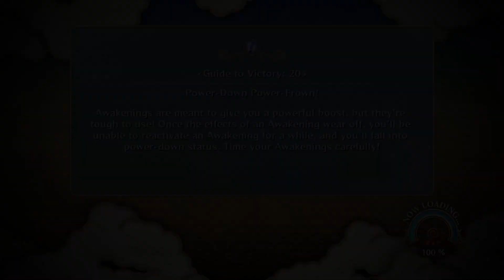Naruto Shippuden Ultimate Ninja Storm 3 Full Burst Platinum Walkthrough No Commentary Part 07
Naruto Shippuden Ultimate Ninja Storm 3 Full Burst Gameplay Platinum Trophy Walkthrough PS4 PRO 1080p No Commentary

26:13 : Enlightenment
37:30 : Magnificent Victory